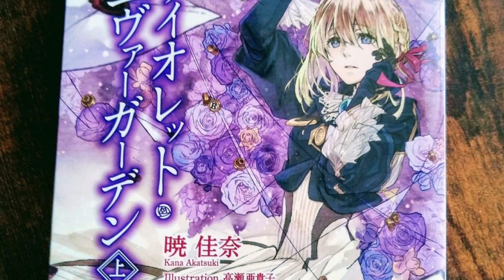Is 'Violet Evergarden' Worth Your Time?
Can a show about typewriters and a protagonist with Terminator-like hands be any good? Let me tell you!

The Anime series 'Violet Evergarden' tells the story of a young woman with prostethic hands returning from war.

She starts working at a postal company as an 'Auto Memory Doll', learning how to translate customer's feelings into hearfelt letters.

Is there a deeper meaning to all this? That's what I'll explore in this first video of my new series on this popular anime show.